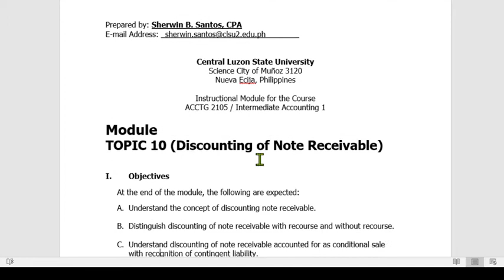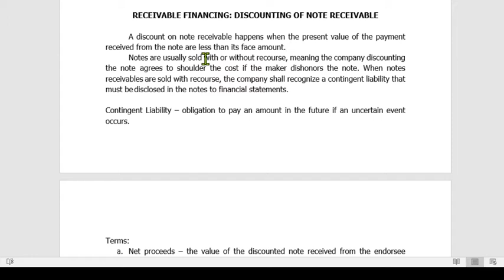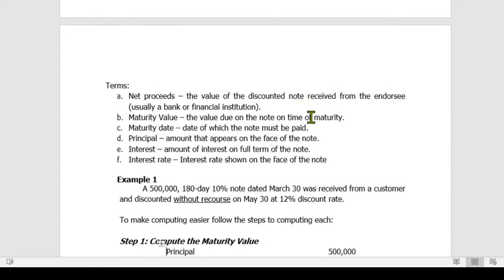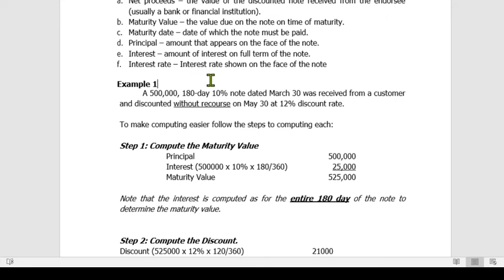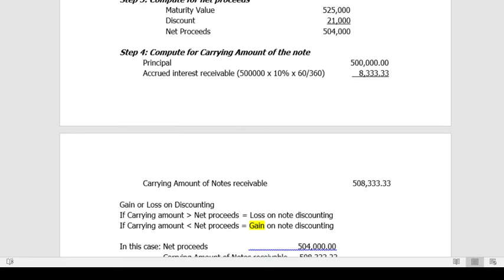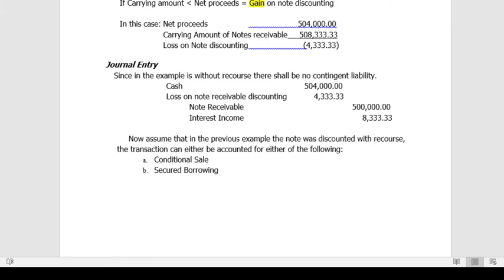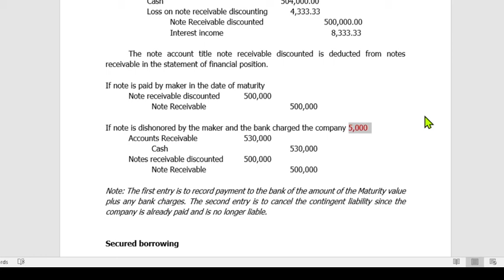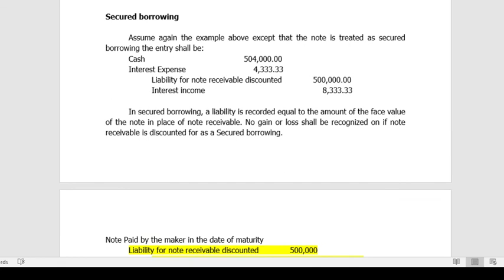Discounting of Notes Receivable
Understand the concept of discounting notes receivable, distinguish with or without recourse, concept of conditional sale and secured borrowing. Includes journal entry discussion.